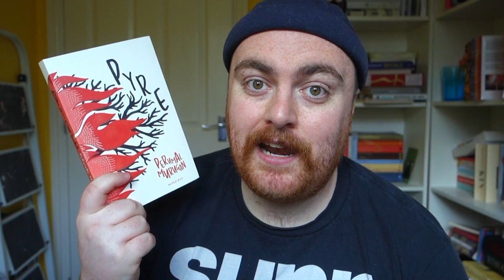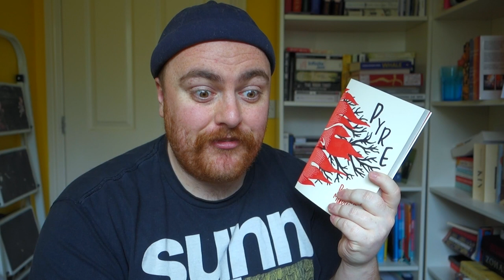PYRE BY PERUMAL MURUGAN BOOK REVIEW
Pyre by Perumal Murugan has been shortlisted for the International Booker Prize. I also use it to do a vague cover of of Appadi Podu, because I will find some way to sing in a video